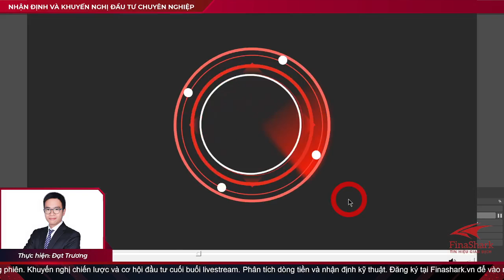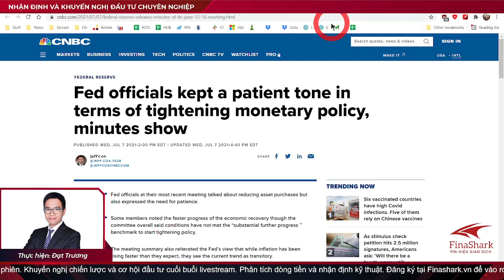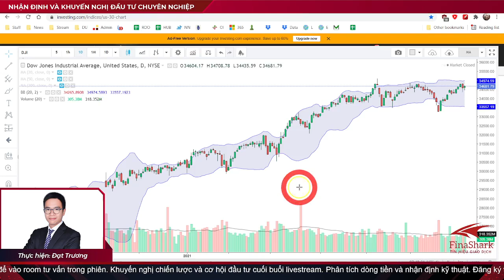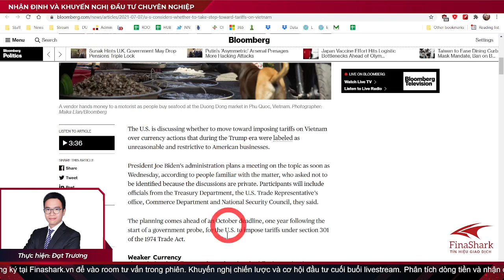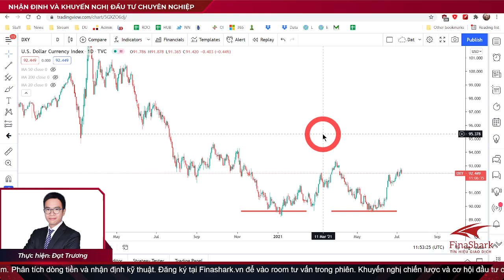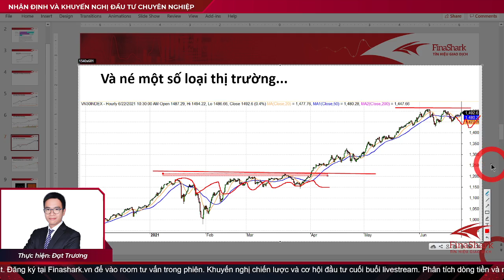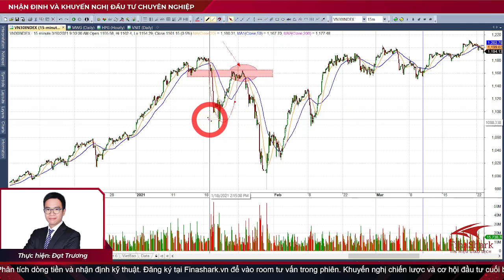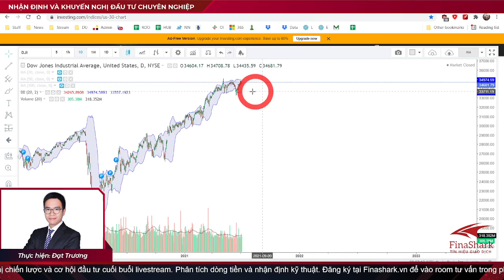Tránh giao dịch khi thị trường biến động |Chiến lược giao dịch ngày 08.07.2021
Thực hiện: Đạt Trương
Thời gian: 20h15 - 20h55 hàng ngày.
Nội dung:
1. Quan sát thị trường chứng khoán thế giới
2. Nhận định thị trường chứng khoán trong nước
3. Tư vấn danh mục đầu tư hiệu quả
4. Giao lưu với nhà đầu tư
1. Tham gia room tư vấn đầu tư chứng khoán cùng đội ngũ chuyên gia.
2. Phát hiện cơ hội đầu tư sinh lời dựa trên phương pháp đầu tư theo dòng tiền thông minh.
3. Lên kịch bản mua / bán đơn giản chỉ với 1 Click trên hệ thống xác định dòng tiền
4. Nhận tín hiệu Mua Bán realtime trong phiên giao dịch.